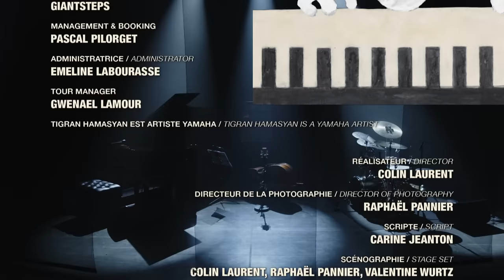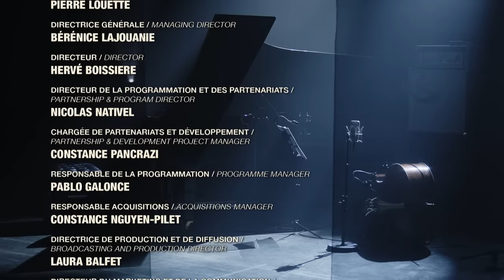Tigran Hamasyan - StandArt (Live Concert at the Pole Pixel in Villeurbanne)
Tigran Hamasyan Trio performing Tigran's latest album "StandArt".

Piano, Vocals: Tigran Hamasyan
Bass: Matt Brewer
Drums: Justin Brown

Presented by Libelo Production and GiantSteps
Directed by Colin Laurent
Filmed at the Pole Pixel in Villeurbanne (France)

With participation of:

Via Vosges
Mezzo
Szenik.eu

With the support of Centre national du cinéma et de l'image animée (CNC)